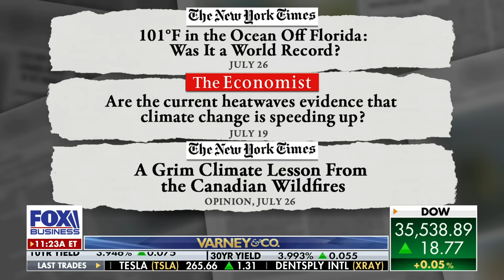GOP sen claims Dems 'weaponized impeachment' amid possible inquiry into Biden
Sen. John Thune, R-S.D., discusses the Biden impeachment inquiry threat, Bidenomics and the heat wave across the country being attributed to climate change by the media.